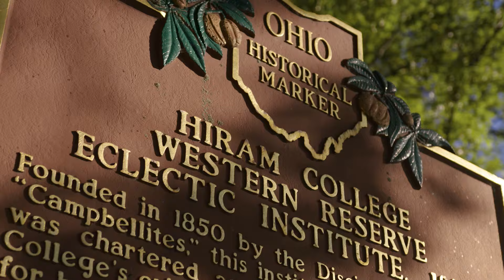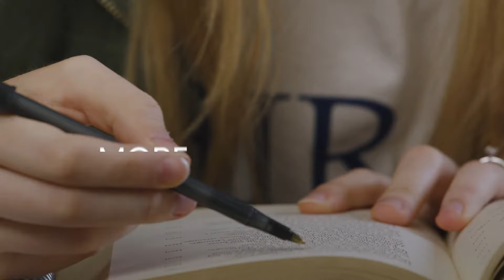Genuine Hiram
Where you can be the real you, where you have real relationships with professors and peers, where you get real experience in internships and field stations that get you a real job, where you really learn and don’t just prep for a test.